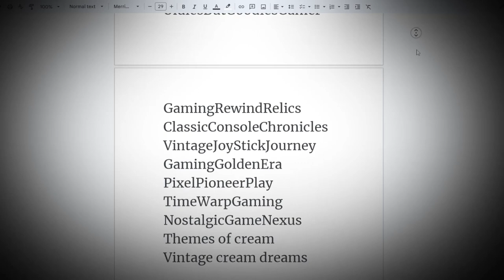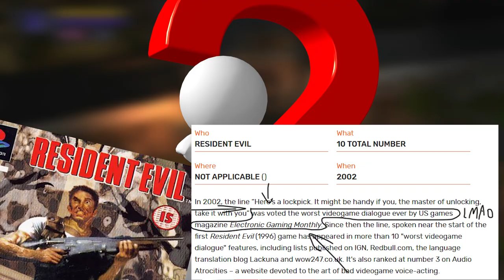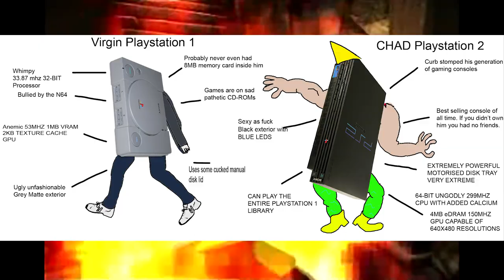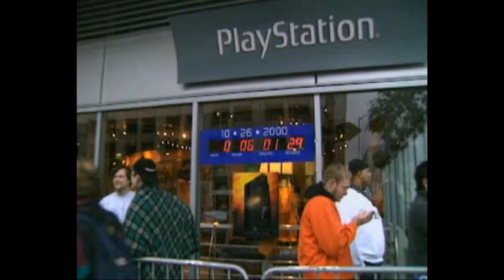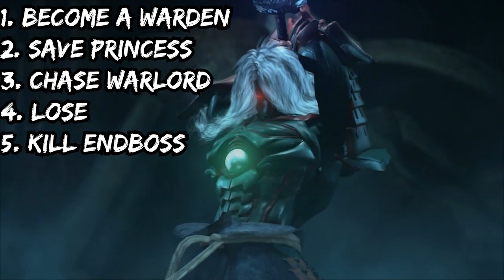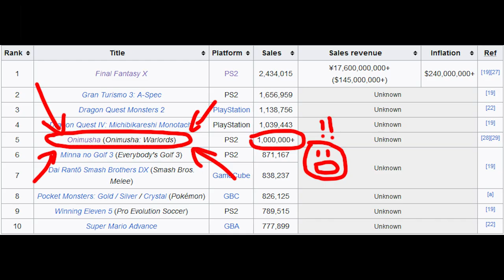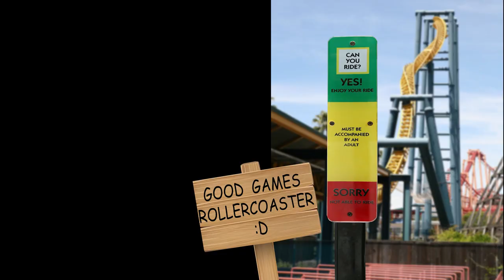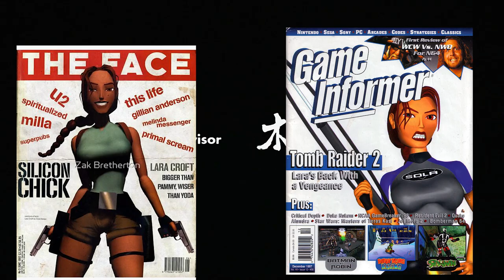Creamy Masterstrokes - Honoring a Timeless Capcom Classic, Onimusha: Warlords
If you're reading this I appreciate your attention my little creamsicle. Please feast your eyes upon this handcrafted creamtacular experience. I love you.

This is the first endeavor of the creamy masterpiece series, we're going to explore and look back on treasured video games and memories to hopefully illuminate what time and history has forgotten, to bring it in a new light and dust off appreciation for the efforts and struggles that video games have gone through.

00:00 Intro
04:37 The high's of development
11:48 Gameplay & Story
18:12 The low's of development
19:59 Translations in the west
23:06 Remakes and Remasters
25:24 Summary
27:42 Ending
27:52 Cream Rating

Dark Souls  -Gwynevere, Princess of Sunlight
Toshihiko Sahashi - A VISION
Godot - The Fragrance of Dark Coffee
Resident Evil Remake- Save Room
Tekken 2- Black Winter Night Sky
Phoenix Wright: Trials and Tribulations OST - Investigation
Ridge Racer Type 4 - Pearl Blue Soul
Onimusha Warlords OST - Dream.
Onimusha Warlords OST - Samanosuke Theme
Onimusha 3 OST - Awe
Breath of Fire IV - ~A Man
Onimusha Warlords OST - Quiet
Phoenix Wright Ace Attorney - Suspense
Onimusha Warlords OST - Kaede Theme
Bean Dreams - Fun Factory
Onimusha 2 OST - Encounter with the lady
Dark Souls III - Vordt of the Boreal Valley
Trauma Team - Anyway, Let's Begin the Diagnosis
Banjo-Kazooie -Mumbo's Mountain
Persona 3 OST - Blues in Velvet Room
Buckethead- Botnus
Onimusha Warlords OST -  Dress
Breath of Fire IV Soundtrack - Prayer
Onimusha 3 OST - Traces of Soul